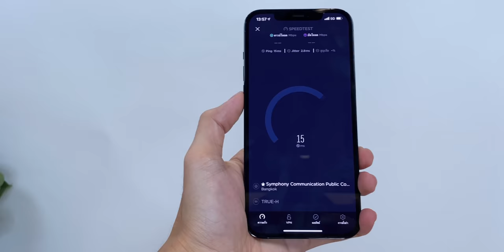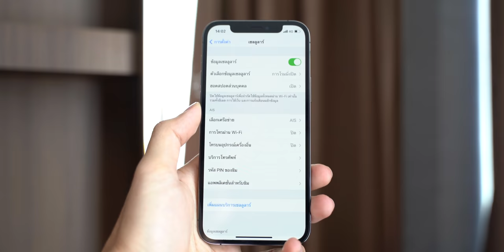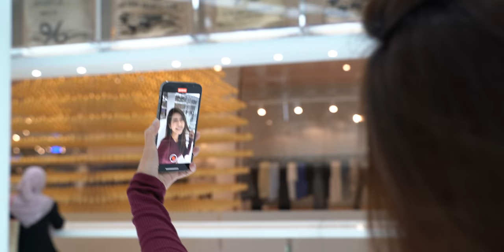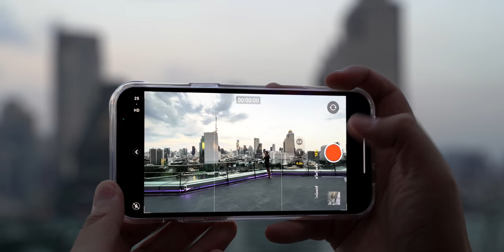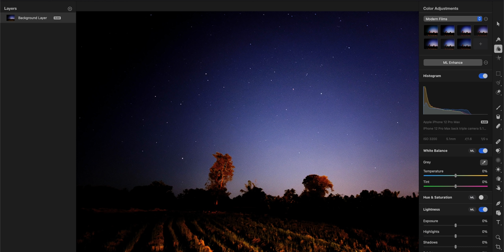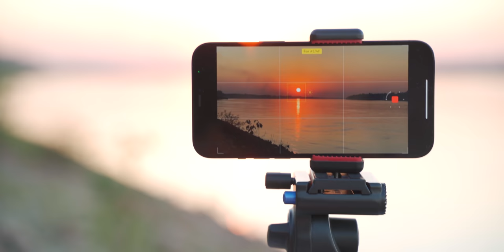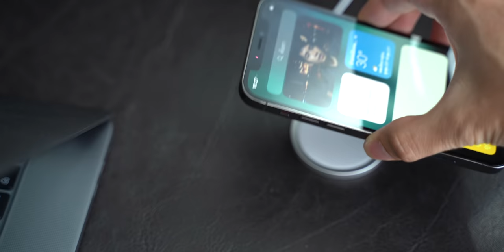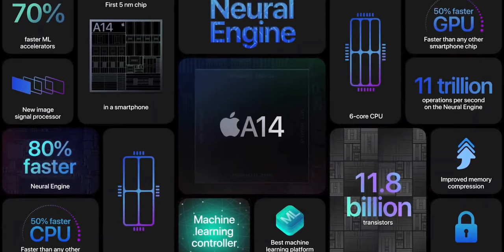รีวิว iPhone 12 Pro Max และ iPhone 12 Pro เครื่องไทยมาแล้ว ลองเล่นจริง ดีไหม มาชมกัน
รีวิว iPhone 12 Pro Max และ iPhone 12 Pro อยากรู้ว่าดีไหม ผมลองแล้วมาเล่าให้ฟังมีอยู่ 6 หัวข้อฟังกันเพลิน
- เริ่ม 00:00
- การออกแบบ 0:36
- เกี่ยวกับ 5G 3:18
- หน้าจอแสดงผล 7:17
- กล้อง 8:49
- MagSafe 17:09
- ชิป A14 Bionic 18:21

สำหรับรีวิวฉบับเต็มโปรดติดตามกันต่อไปนะครับ
ส่วน iPhone 12 ทุกรุ่นจะวางขาย 27 พ.ย. 2563 นี้เป็นต้นไป

ตากล้อง :   @iMoD Official x @Benjamin Filmmaker